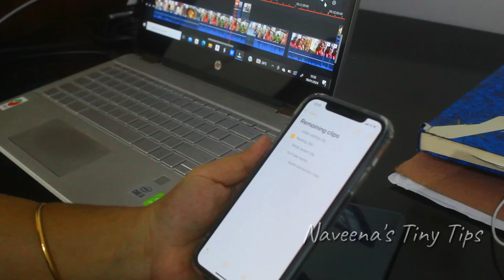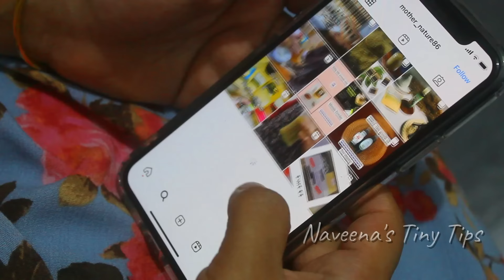How I got myself back in postpartum/Day in my life/ New routine / Naveena's Tiny Tips/ Koththu rotti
Now Available In Mother Nature Brand

Sri Lanka's Number One Quality

Jafna Masala Powder
Protein mix
Weight lose powder

Hair growth herbal powder

Online sales
Wholesale
Retail

More details come to INBOX

COD AVAILABLE
BANK DEPOSIT
ONLINE TRANSFER